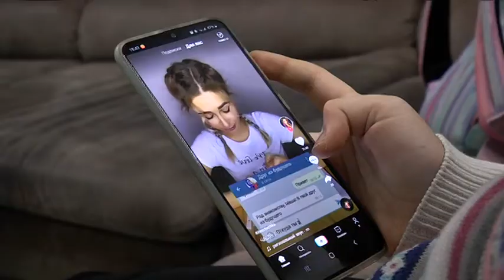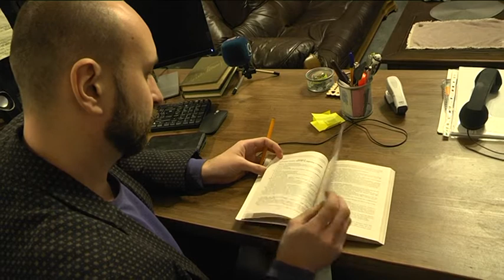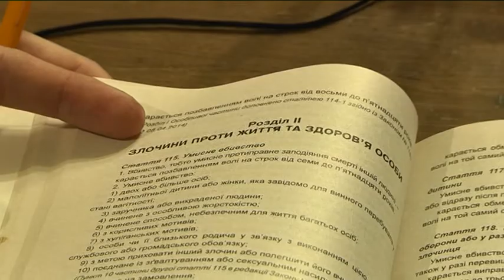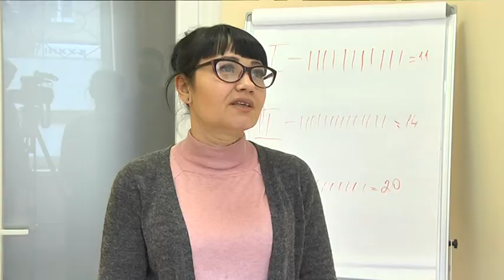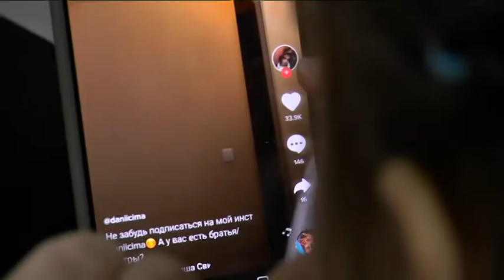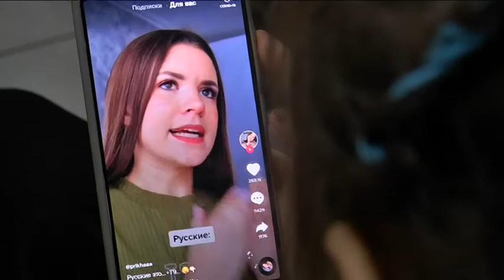Небезпечні флешмоби, онлайн булінг та витік данних. Як вберегти дитину від загроз у соцмережах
Нещодавно Україну приголомшила історія про двох дівчат з Боярки, що випили близько сорока таблеток та знепритомніли, буцімто копіюючи один з флешмобів у Тік-Ток: одна померла, інша — в реанімації. Як вберегти дитину від загроз, що ховаються за яскравим контентом соціальних мереж, та водночас як не нашкодити контролем